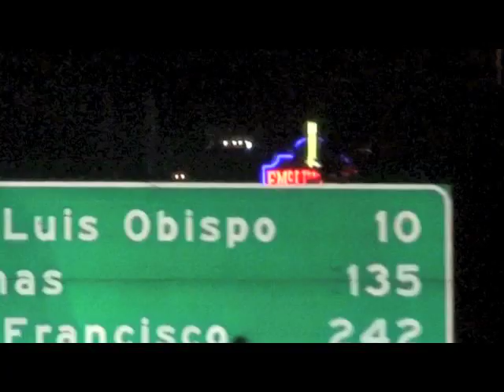ASU Women's Club Soccer team 2010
Many amazing moments with this team :) Awesome group of girls!!